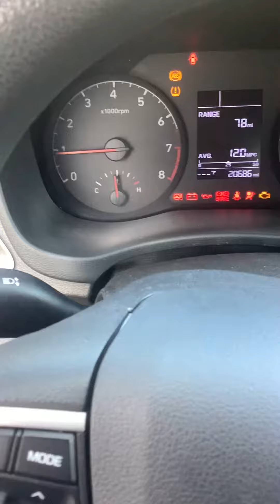2020 Hyundai Accent 6speed st13822